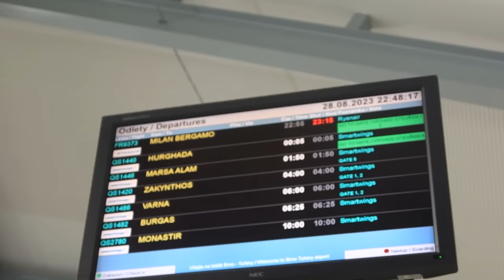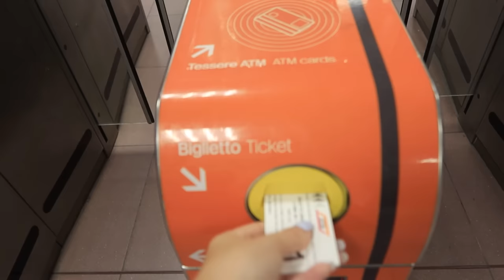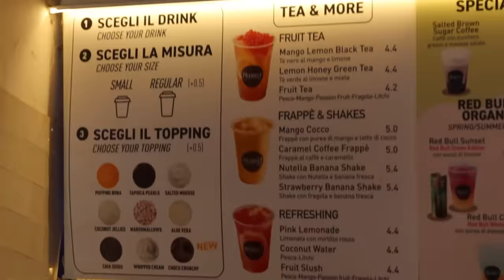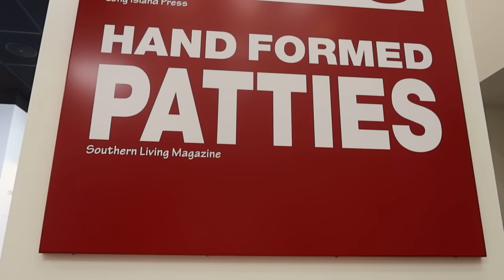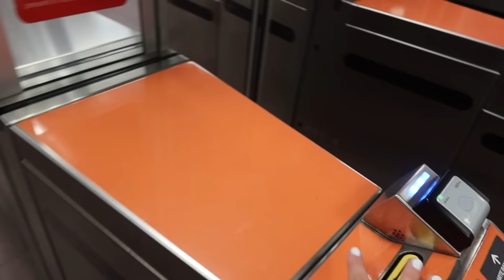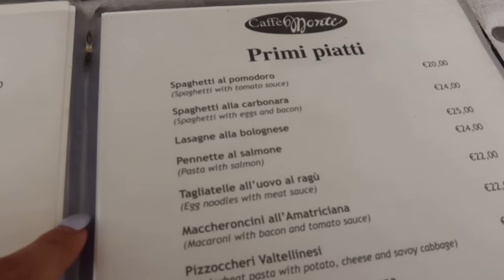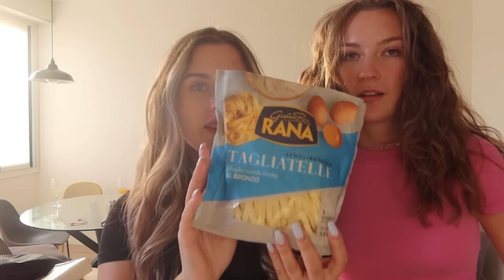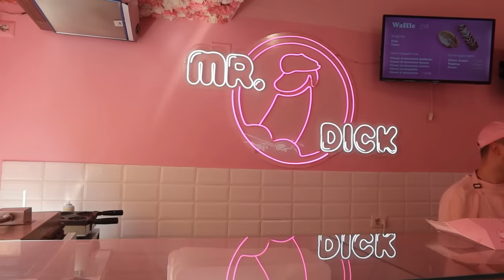ITALY TRAVEL VLOG *with my friends!* | moje poprvé!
Ahooj!❤️Vítám vás u dalšího videa! V dnešním videu vás sebou vezmu do Itálie na 5 dní, kde jsem byla společně s kamarádkou. V Itálii jsem byla úplně poprvé, takže uvidíte spoustu památek, zárověň hodně jídla, drinků a zábavy! Užijte si video!

songs:
Elevator sound
The following music was used for this media project: